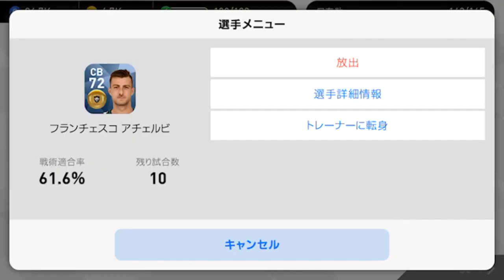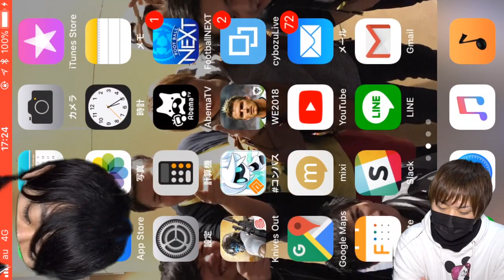【ウイイレ2018アプリ】樹海が、ガチャの沼から抜けました！あれだけ黒玉が出なかった男が神引き！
ガチャの沼をやっと抜けたようです！後は、上がって下がって...(笑)
中傷誹謗や第三者から見て不快と思われるコメントや、荒らし行為は見つけ次第削除・ブロックさせていただきます。
どなたでも楽しくコメント欄は活用してほしいので、ご協力のほどよろしくをお願い致します。
不快なコメントがありましたら是非教えていただけたら助かります。

こちらは高評価を強制的に促すために行っているコーナーではありません。
動画を見てくれるついでに他にもクジ感覚で楽しんでいただけたらと思っています！

1ヶ月で全動画に付いた高評価総数がプレゼント金額になります。（iTunesカード）

『応募方法』
①チャンネル登録(YouTubeのメッセージ機能を使いたいため)、②高評価(当選金額に関わります)、③コメント(アカウントを確認するため)をするだけで完了です！

こちらからメッセージを送りますので、iTunesカードかGooglePlayカード好きな方を記入して返信してください。
確認とれ次第こちらから当選金額分のコードをYouTubeメッセージにて送らせていただきます。